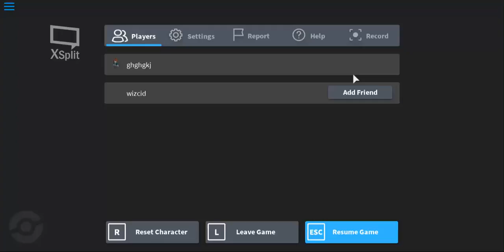ROBLOX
ROBLOX via XSplit